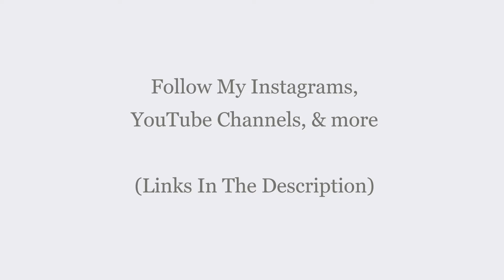CookingWithTheFrench - Nice breakfast recipes #20 - CWTF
CookingWithTheFrench CEO:
Alfred Kalama AKGlobal :
Follow AKGlobal: